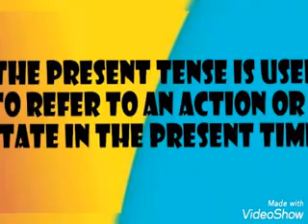What is Tense?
Video from Nairitya Mishra.